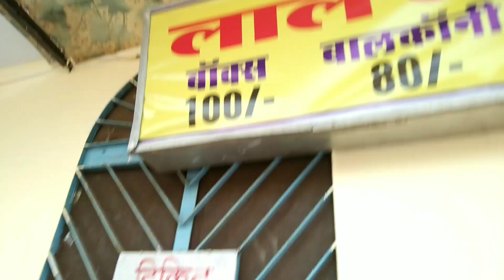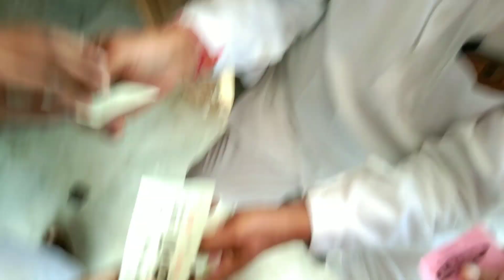new film Suryavanshi cinema hall vlogs nareshmali Dipawali ke din Itni sari bhid🤑🤑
please support me guys please support Delhi vlog dalta hun guys

mere insta  account ko follow Karen
ns gehlot01 link par jaye

1(vlog
2)vlogger
3)blogs
4)vlogs
5)hindi vlog
6)vlog in india
7) indian vlogger
8)deshi vlogs
raja vlogs
raja vlogs video
Raja vlogs new video

1)watching my video